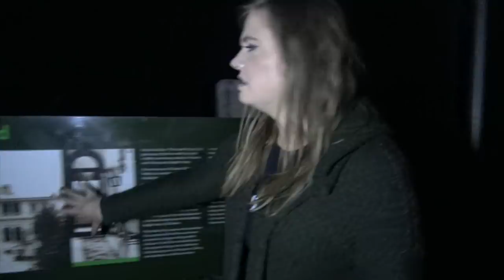Is There Something in the Woods at CASTLE BLACKSTONE? | GHOSTS of Queensland, Australia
Castle Blackstone was once a magnificent mansion, which has since been demolished. So why have so many people claimed to sight the ghost of this castle still sitting upon Blackstone Hill? Do the former owners still haunt the area? We investigated to find out.

Sarah Crockett